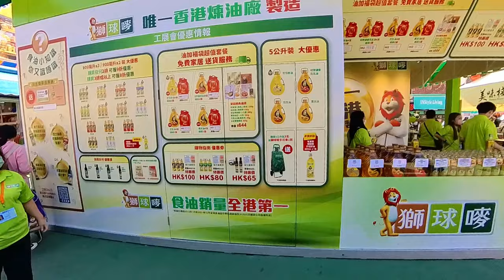第56屆工展會,糧油食品區.The 56th Hong Kong Brans and Products Expo ,Geocery & Noodles Zone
第56屆工展會由,2022年12月9日至2023年1月1日（展期為24天）

糧油食品區,服裝精品區,美容保健區,從銅鑼灣方向進入,在1至3號球場的左手邊.

The 56th Hong Kong Brans and Products Expo,will be held from December 9, 2022 to January 1, 2023 (the exhibition period is 24 days)
Geocery & Noodles Zone,Fashion & stylish Products Zone,Beauty & HealthCare Zone
Enter from the direction of Causeway Bay, on the left hand side of Pitch 1-3.

1) 蔘茸海味湯料區,食品飲料區及美容保健區
    The ginseng and seafood soup area, the food and beverage area and the beauty care area

3)糧油食品區,服裝精品區,美容保健區

The 56th Hong Kong Brans and Products Expo